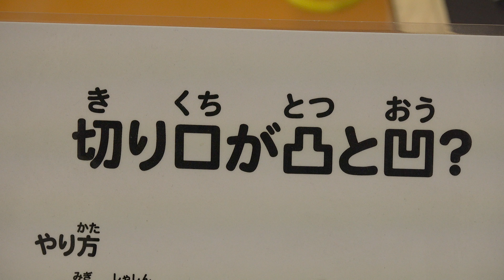切り口が凸凹【仕掛け絵・騙し絵】理科の実験室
右の写真のように、シートと手に持ちじっくり眺めてみよう
あり得ない形なのがわかりますね

右の写真の用に
黒いシートで左右を分けると
あり得ない形って事がハッキリします

左側の切り口が凸で 右側が凹になってますね

目の錯覚を利用した
遊び絵です

幼稚園児・保育園児などの
未就学児に見せてあげて下さいね

きっと楽しんでくれる事でしょう

As shown in the right picture, let's carefully view has to sheet and hand
I will see the form that can not be there is

The use of the right of the photo
When separating the left and right with a black sheet
You clearly are gonna be improbable form

I right has become a concave a convex left side of the cut

I was using the optical illusion
Is play picture

Such as kindergarten, nursery children
Please give show to preschoolers

You will surely enjoy kit